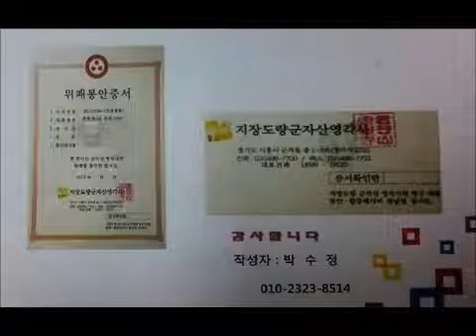영각사 군자추모공원 사진뮤비 가수박수정 한줌의 꽃이되어 사진 촬영 가수박수정 편집 고길선